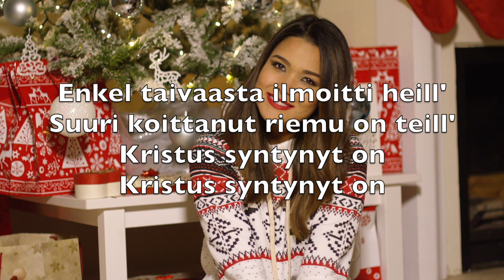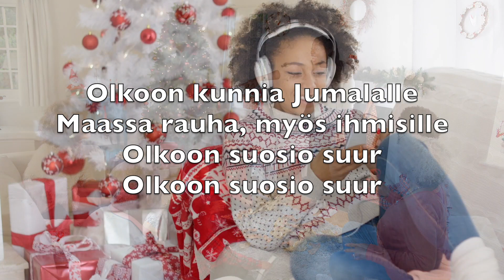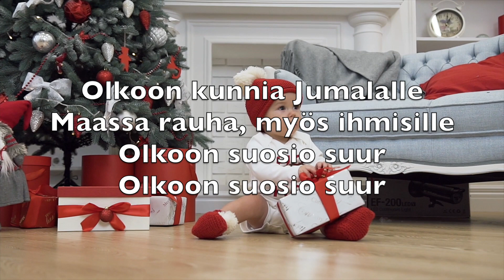Jouluyö, Juhlayö (Suomalainen - Silent Night) - Karaoke Huilu Instrumentaali Franz Gruber V3 FiFN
Silent night,
Holy night!

Silent night,
Holy night!

Silent night,
Holy night!

Jouluyö
Juhlayö
Päättynyt
Kaik on työ

Kaks vain valveil on puolisoa
Lapsen herttaisen nukkuessa
Seimikätkyessään
Seimikätkyessään

Jouluyö
Juhlayö
Paimenill'
Yksin työ

Enkel taivaasta ilmoitti heill'
Suuri koittanut riemu on teill'
Kristus syntynyt on
Kristus syntynyt on

Jouluyö
Juhlayö
Täytetty
Nyt on työ

Olkoon kunnia Jumalalle
Maassa rauha, myös ihmisille
Olkoon suosio suur
Olkoon suosio suur